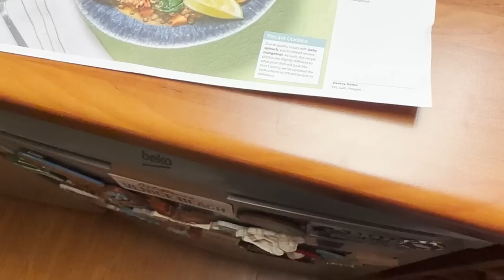I nearly fell on my head!!!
and code JWVLOGS60 for an amazing discount!!